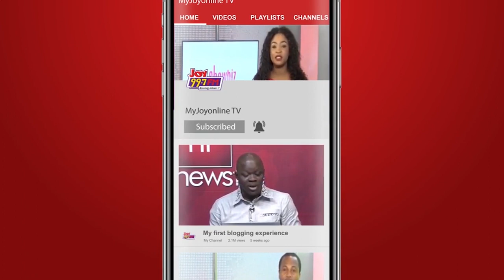The good work Otto Addo is doing at Dortmund, we have a diamond that we should not let go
Search for new black stars coach: Because of the good work Otto Addo is doing at Dortmund, we have a diamond that we should not let go - AFCON Media Manager, Ibrahim Sannie Daara.